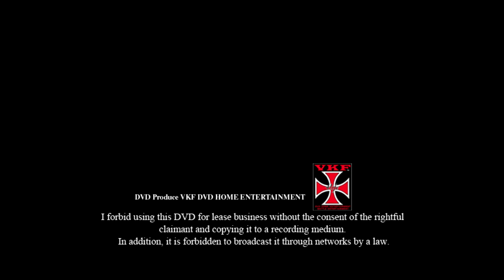VKFエンターテインメント/クリエーターズカット版2 志田光&小波vsハイビスカスみぃ&乱丸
クリエーターズカット版2
■女子プロレスタッグマッチ 20分1本勝負
ハイビスカスみぃ&乱丸 vs 志田光&小波

creator's cut version 2
Women's professional wrestling tag match 20 minutes 1 match
Hibiscus Mii & Ranmaru vs Hikaru Shida & Konami

Woman Fight
MMA
girls
impact
Cute animal